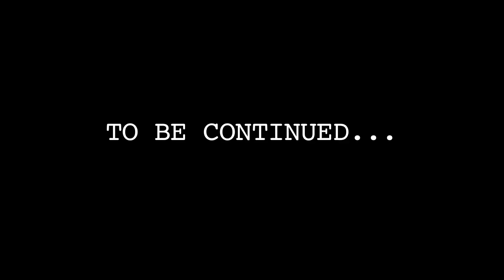Lil Wayne Late Nite Skateboarding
Lil Wayne hits the streets on another skateboard mission with Scott Decenzo, TJ Rogers. Nick Palmquist and Ryan Decenzo.